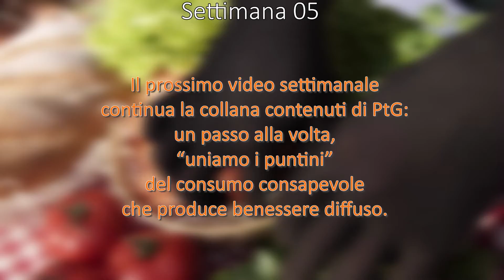Lista della spesa PtG. Settimana 05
Se non sei iscritto ricevi una spiegazione telefonica di come lavoriamo compilando questa form